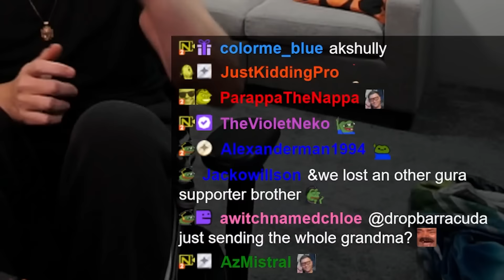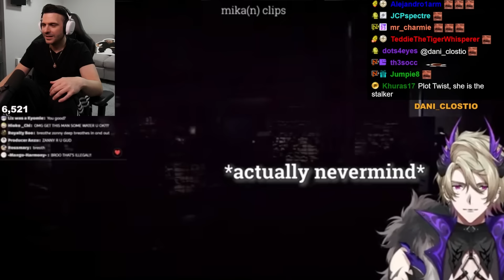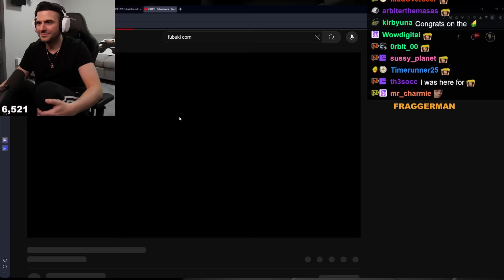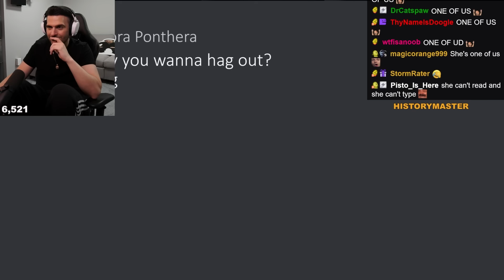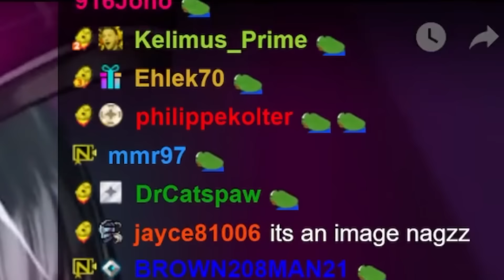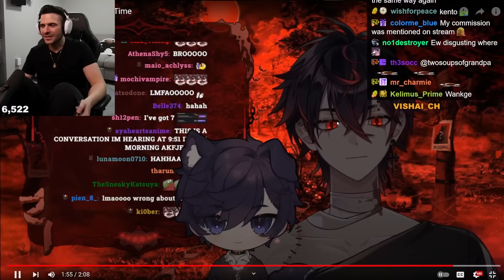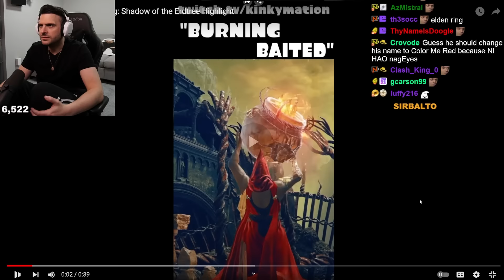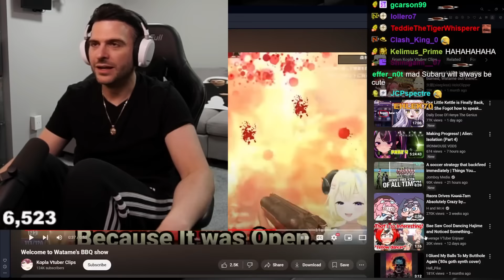We REACT and LAUGH to the VTUBER clips YOU send #241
We react and laugh to the funny vtuber clips the CHAT chose.  Join us as we laugh to some of the funny moments these wonderful vtubers provide ranging from VTubers from Hololive, Nijisanji, Vshojo and all the indies!